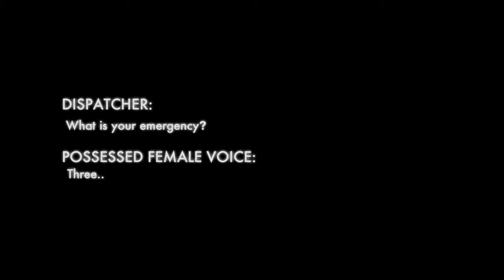A Haunted House (2013) - Red Band Trailer